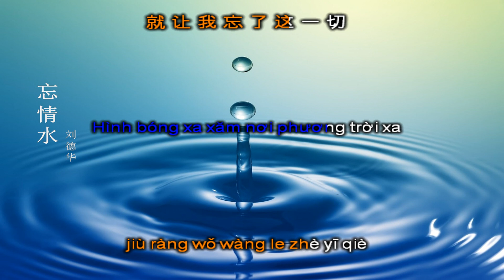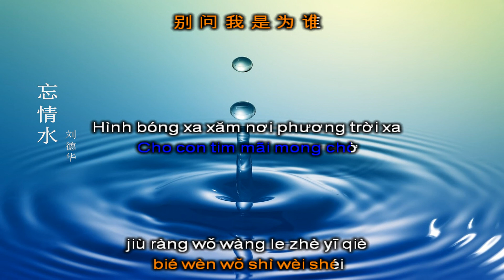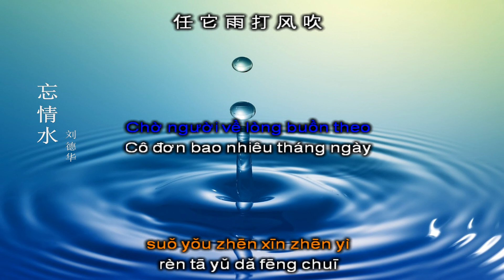Karaoke VONG TÌNH THUỶ | 忘情水 - Lưu Đức Hoa 刘德华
Bài hát lời việt: Lãng Quên Cuộc Tình - Trình bày: Quang Vinh
Lời trung: Vong Tình Thuỷ 忘情水
Trình bày: Lưu Đức Hoa 刘德华